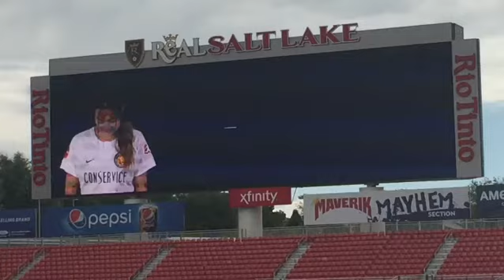Brooke Elby Royals FC Player Intro